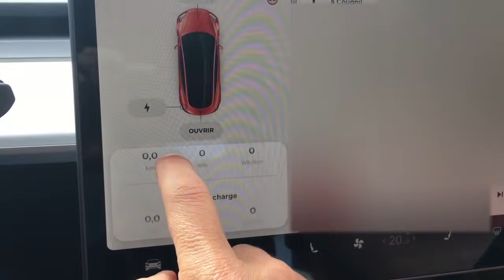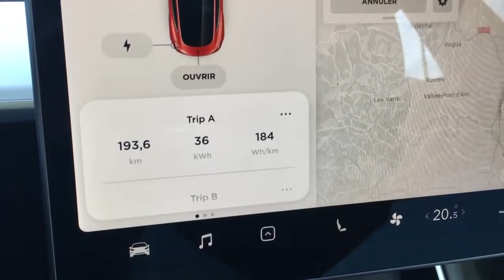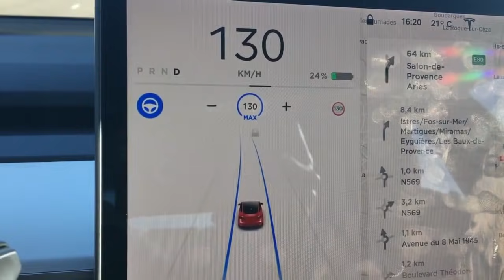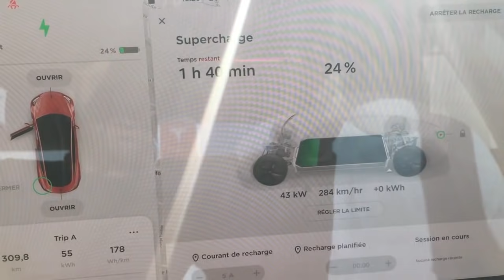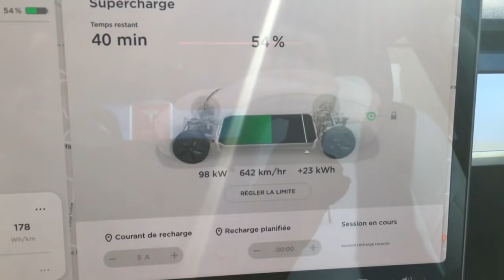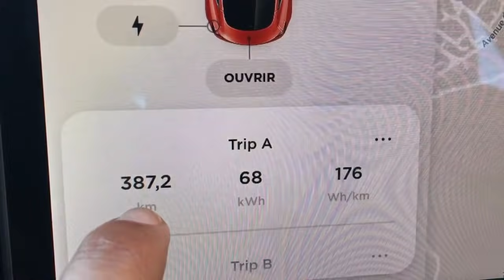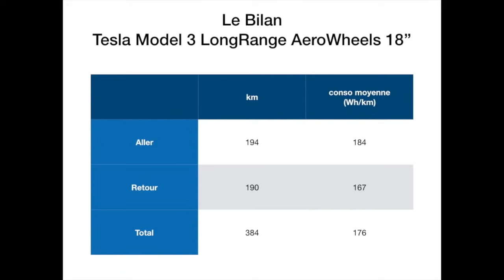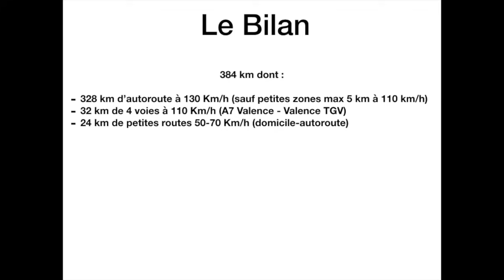Test réel d'autonomie 1 : autoroute 130km/h Tesla Model 3 Long Range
Dans cette vidéo, je parcours 390km principalement sur autoroute à 130km/h pour calculer l'autonomie de la Tesla Model 3.

Vous souhaitez commander une Tesla : Bénéficiez de 1500km de Supercharge gratuite sur le réseau Tesla gràce à ce code de parrainage :